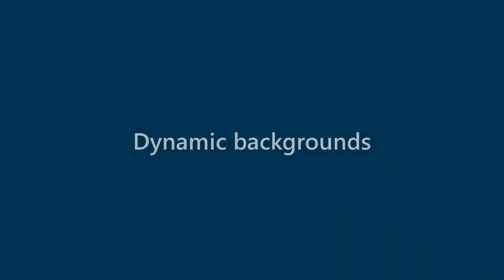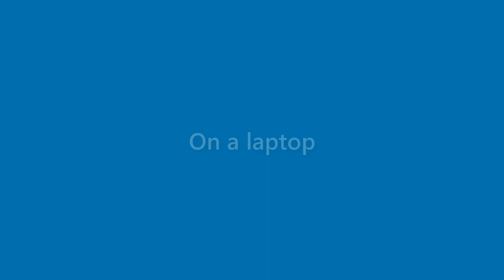Presley Wynn - appearance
Name Look - Presley Wynn - appearance. In this video we present "Presley Wynn" name look and feel in various scenarios.
This video will cover:
How does "Presley Wynn" look as a personal letterhead?
How does "Presley Wynn" look on a business card?
How does "Presley Wynn" look on a computer/laptop screen?
How does "Presley Wynn" look with different background colors?
How does "Presley Wynn" look with various fonts?